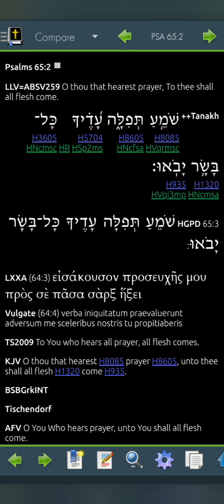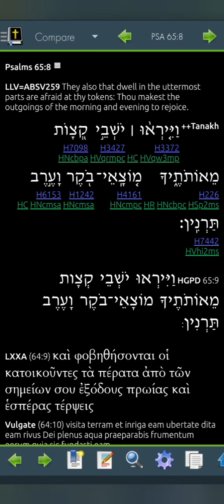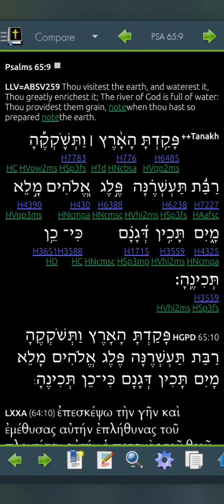Psalm 65 LLV259 for 2023 (Read Me The Bible, Garth.)